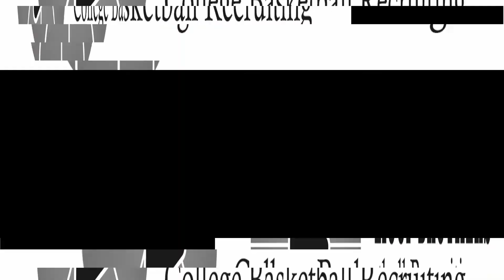Joaquin Robideau 169 - 6'5 G Class of 2023 Seattle Recruiting Event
Hoop Brothers is college basketball recruiting service that helps high school basketball players earn scholarships for college. Hoop Brothers team creates videos, online profiles and works one on one with players to make connections for them at the college level.